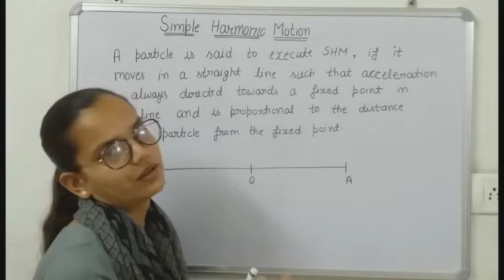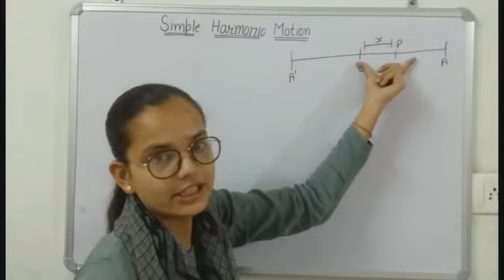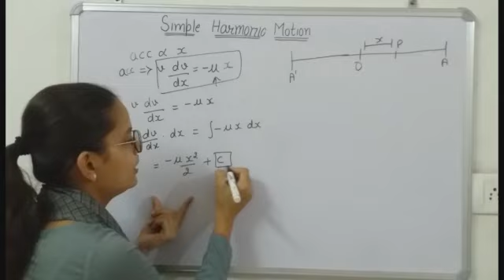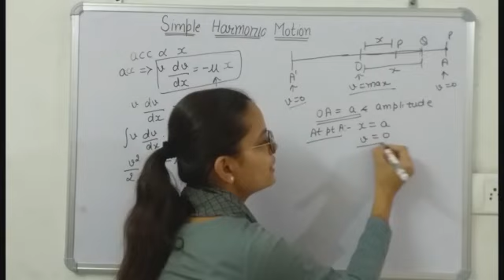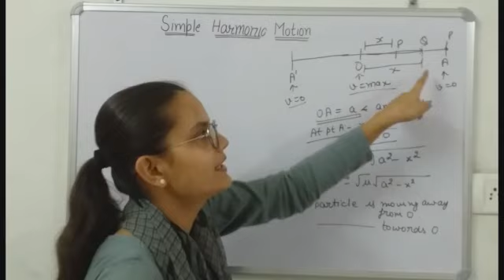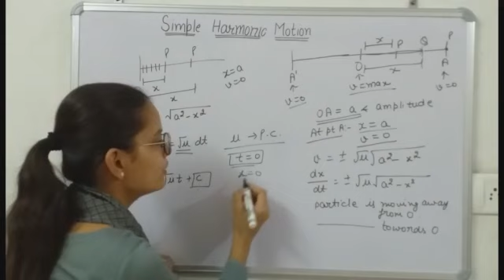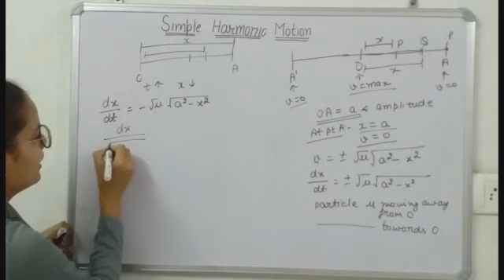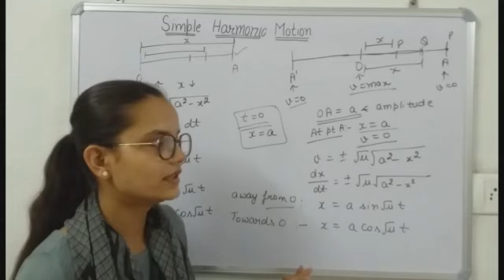Simple Harmonic Motion ( Dynamics) Lecture 1